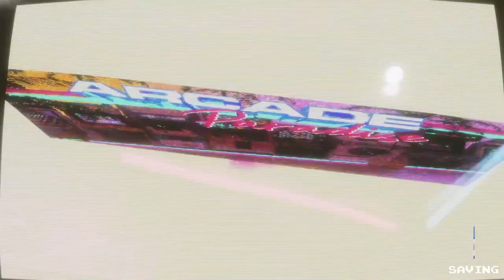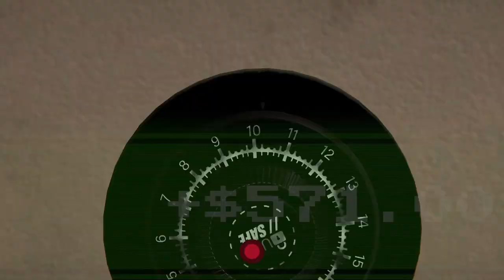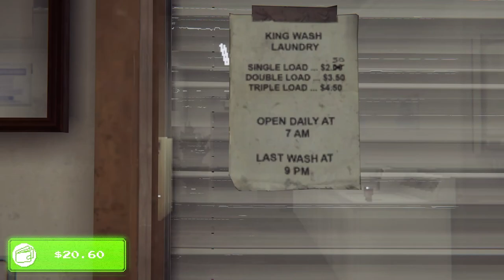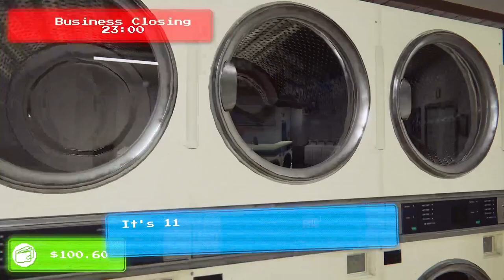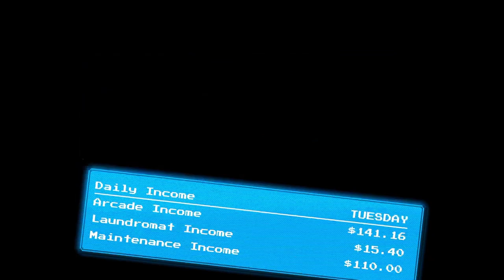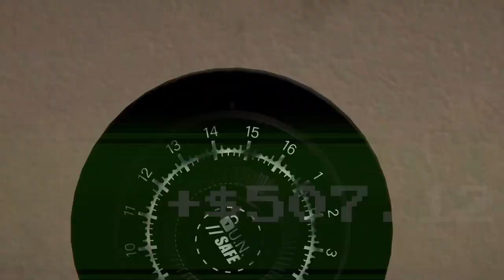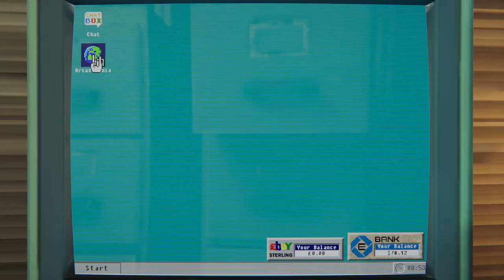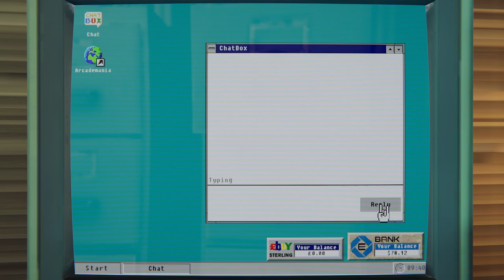ASMR Gaming || Let's Play: Arcade Paradise || Classic Arcade Parodies!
pls excuse the occasional squeaky controller stick i think i finally fixed it

had to redo the thumbnail because i hated the first one, that doesnt happen often